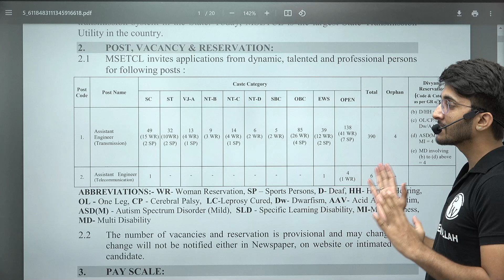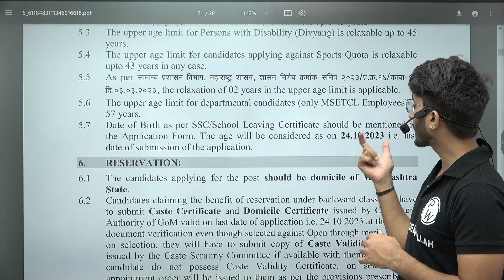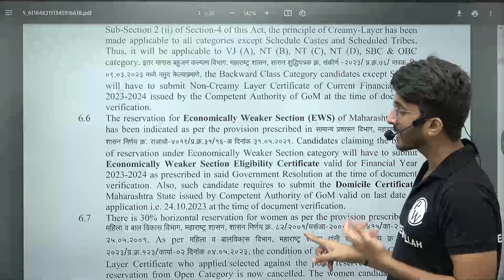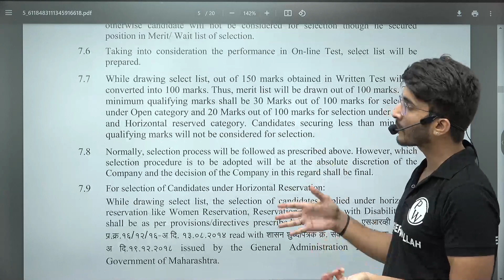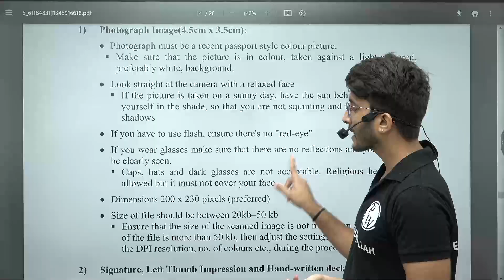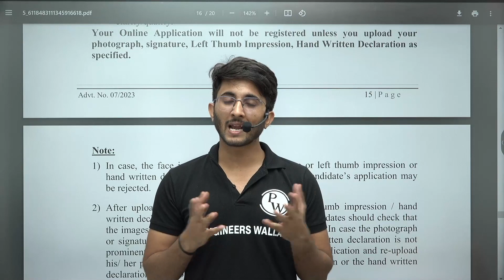MAHATRANSCO Recruitment 2023 | MAHATRANSCO AE Recruitment 2023 | Engineers Wallah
Looking to apply for MAHATRANSCO AE Recruitment 2023? Look no further than Engineers Wallah! In this video, we provide you with all the information you need to know about the MAHATRANSCO Recruitment 2023 process. Don't miss out on this opportunity to join the MAHATRANSCO team as an Assistant Engineer.

📌 𝐁𝐀𝐓𝐂𝐇 𝐃𝐄𝐓𝐀𝐈𝐋𝐒 -
- PDF Notes
- DPP PDFs with video solutions
- Weekly Tests